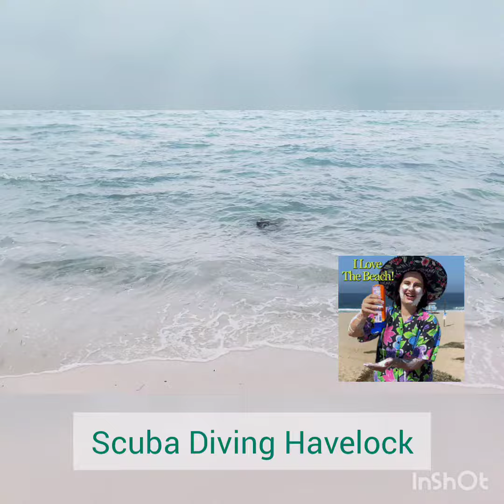🐻❤️🐯My Scuba Diving Experience 🐻❤️🐯